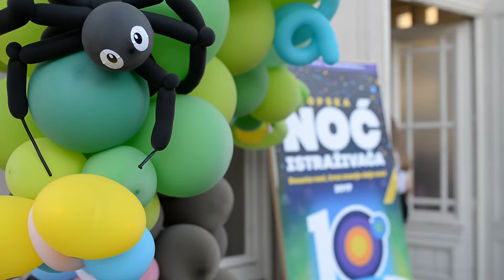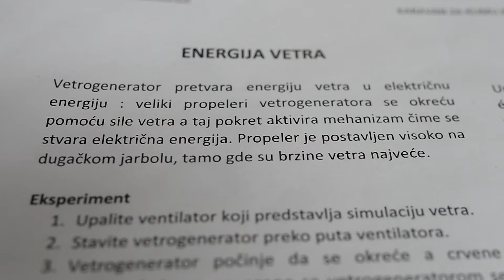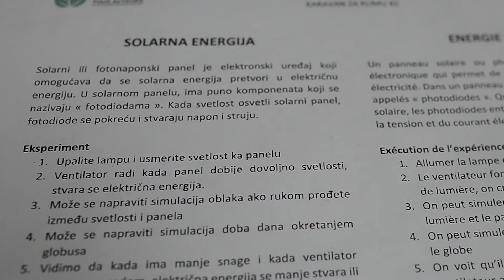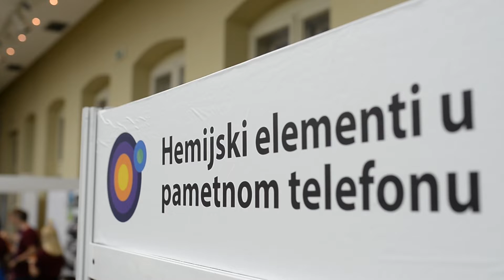Brainz News - Noć istraživača Niš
Manifestacija Noć istraživača realizovana je u 29 gradova i 14 naučnih klubova u Srbiji. Niš je priredio pravu naučnu gozbu na pet lokacija i znatiželjnim posetiocima skrenuo pažnju na značaj  nauke u očuvanju budućnosti prirodnog i kuturnog nasleđa.